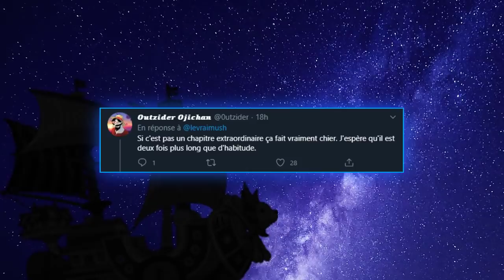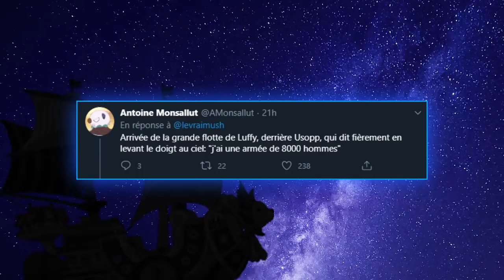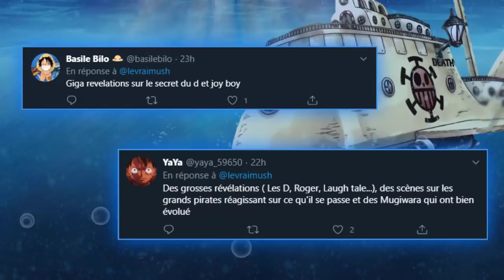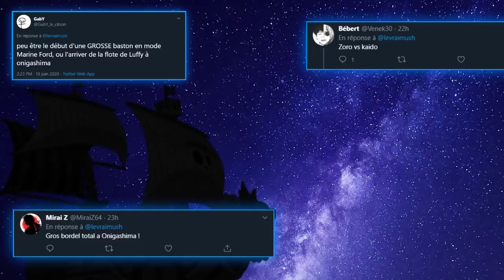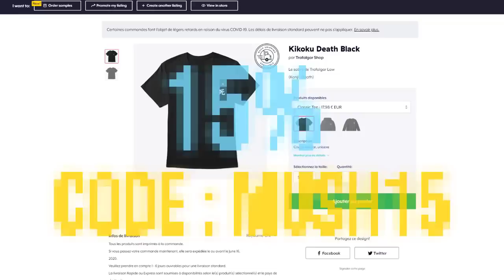L'ÉVÉNEMENT INATTENDU du CHAPITRE 1000 | Théorie One Piece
PRIME ACTUELLE : 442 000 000 Ɓ

Salut tout le monde, c'est Mush pour une vidéo hypothèse sur le chapitre 1000, j'ai également pris vos réponses sur Twitter pour analyser vos avis !
Dites moi en commentaire ce que vous avez pensé de la vidéo !